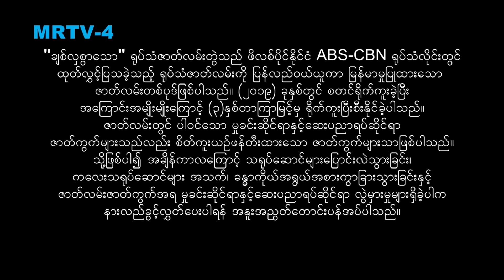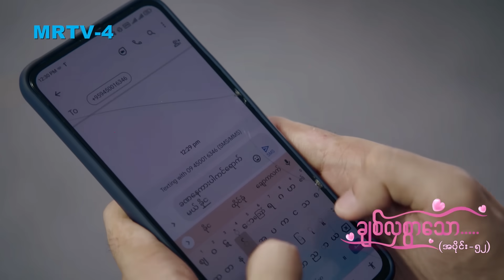ချစ်လှစွာသော [Epi 52 / Seg 1]| MRTV-4 ဇာတ်လမ်းတွဲ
ဒေါက်တာမြတ်ဇော် သဲတုန်လေးတို့အိမ်အထိ သူ့တပည့်ထွန်းကျော်ကို လွှတ်ပြီးစောင့်ကြည့်ခိုင်းထားခဲ့တယ်။ သဲတုန်လေးတို့အိမ်ထဲကိုဝင်ဖို့ကြိုးစားခဲ့တဲ့ထွန်းကျော်ကို အိမ်နီးနားချင်းတွေ့သွားပြီး အဲ့ဒီကနေ ထွန်းကျော်တစ်ယောက် မနည်းလွတ်အောင်ထွက်ပြေးလာခဲ့ရတယ်။ဖြစ်ချင်တော့ သဲတုန်လေးတို့မိသားစုရဲ့အိမ်နီးနားချင်းတွေကလည်း တစ်ချက်မှအလွတ်မပေးဘဲ စောင့်ကြည့်နေရသလား ထင်ရလောက်အောင်  ယုံကြည်စိတ်ချရတော့ ဒေါက်တာမြတ်ဇော်ရဲ့တပည့် ဘယ်လိုမှ အိမ်ထဲကိုဝင်လို့မရခဲ့ဘူးဖြစ်နေခဲ့ပါတော့တယ်။

Cast : ထပ်ဆင့်အကယ်ဒမီ ဇင်ဝိုင်း၊ ထပ်ဆင့်အကယ်ဒမီ မို့မို့မြင့်အောင်၊ စည်သူဝင်း၊ ဝင့်ယမုံနိုင်၊ မေဆူးမောင်၊
လင်းမြတ်၊ ဈူးဈူးဈာန်၊ ရွှေစင်ဝင့်ရှိန်၊ ဆုဝတီ၊ သံစဉ်ဆည်းဆာ၊ ညီနန္ဒ၊ ဇင်မျိုး၊ စိုးမိုးကြည်၊ ကောင်းမြတ်၊ ဂွမ်းပုံကြီး၊ ဖြိုးရာဇာနိုင်၊ မာန်ဟိန်း၊ ဟန်ထက်ဈာန်၊ ဧဇရ၊ ဆက်ရန်နိုင်၊ ကလေးသရုပ်ဆောင် - မြတ်မှူးဝတီကျော်၊ ဘုန်းမြင့်မြတ် နှင့် သရုပ်ဆောင်ပေါင်းများစွာ...

Genre : Drama, Romance
Director : ဒါရိုက်တာ အိအိခိုင်
Production : နိယျာယန ရုပ်ရှင်နှင့်ဗီဒီယို ထုတ်လုပ်ရေး
Channel : MRTV-4